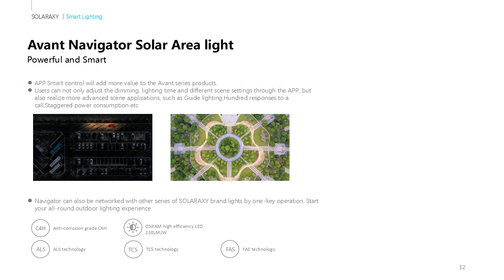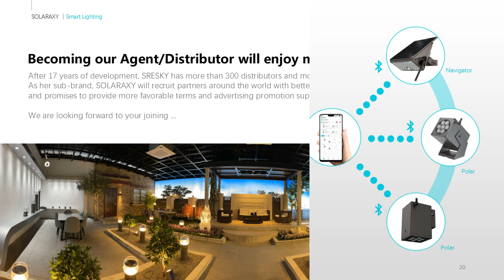Best Smart home flood solar light. 200+ patents make us competitive, welcome to be our agent.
We manage 5 commercial brands around the world
200+ patented technology
820+ partners
Sales network spread 7 continents…